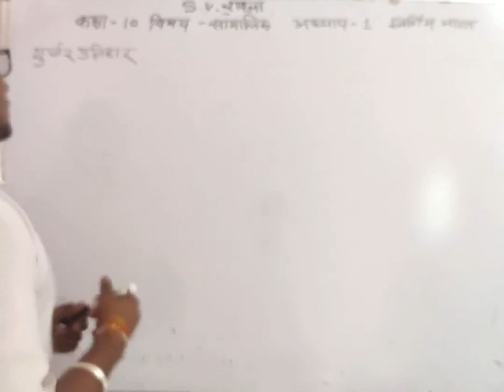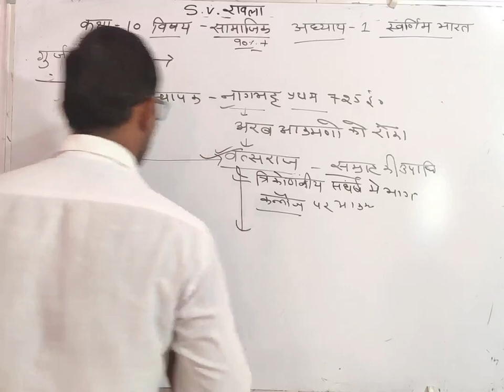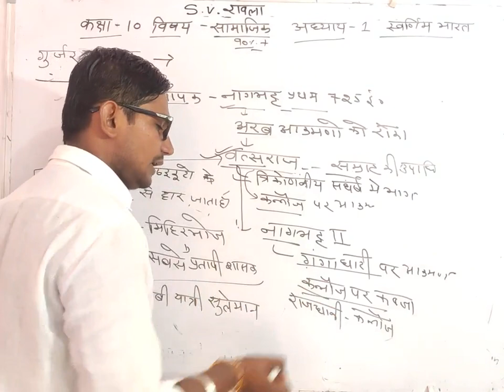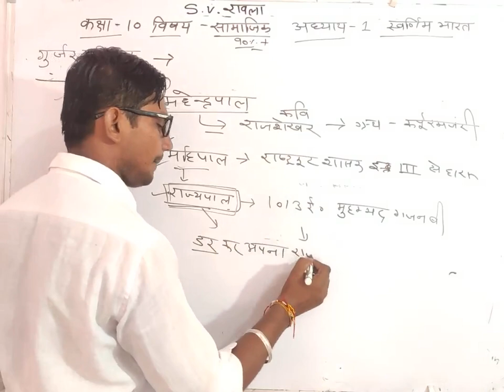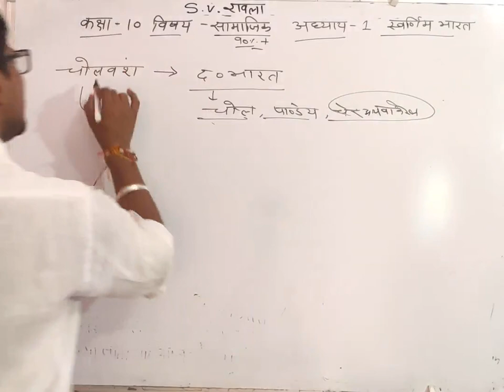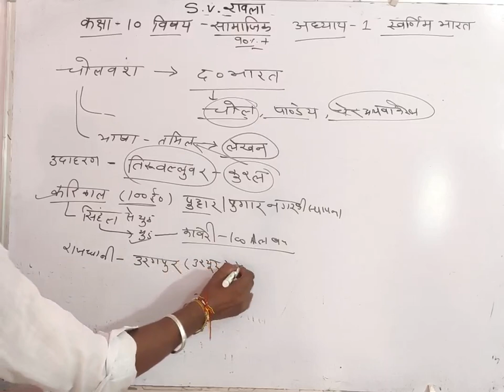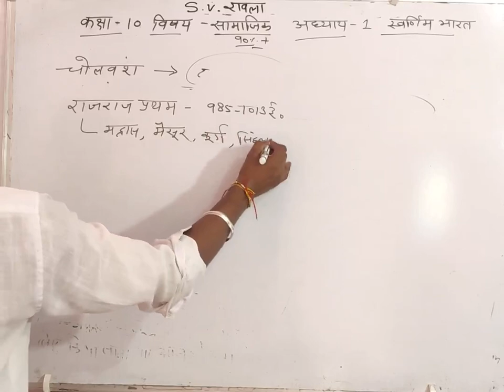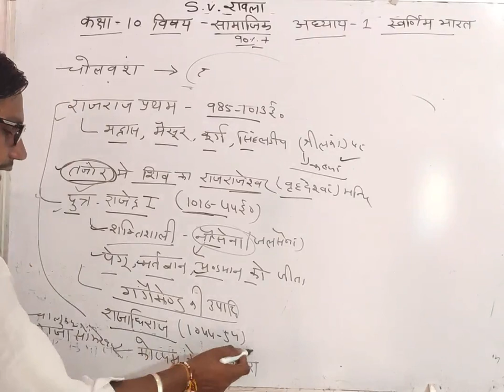19 अगस्त 2020 कक्षा 10 विषय सामाजिक विज्ञान अध्याय-1 गुर्जर प्रतिहार व चोल वंश